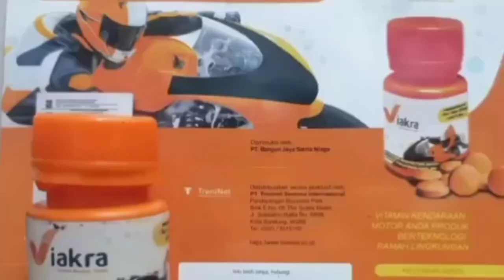BAGUS | WA 081-999-234-139 | Obat Alami Untuk Kesehatan Anak B-Imune TreniNet Di Kota Prambanan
Obat Tradisional Kesehatan Badan B-Imune TreniNet Di Kota Prambanan | WA 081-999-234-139 | Obat Herbal Kesehatan Pria, Obat Herbal Untuk Daya Tahan Tubuh, Obat Alami Untuk Kesehatan Anak, Agen Obat Herbal Kesehatan

SEHAT ITU SEDERHANA, CUKUP PERKUAT IMUNITAS TUBUH
Pemesanan Langsung klik 👇

B-Imun produk berteknologi microbial imune adalah produk Colaboratif dari satu formula unik hasil olah pikir para ahli herba, nutrisi, farmasi dan ahli microbakteriologi

B-Imun menjadi jawaban baru dalam dunia suplemen dan pengobatan saat ini, konsorsium microba probiotik telah diadaptasi bersama lingkungan dan makanannya yang di sebut prebiotik menjadi sentuhan teknologi microbial imune

Kehadiran B-Imune dengan sentuhan formula berteknologi menjawab tantangan dunia saat ini yang serba cerdas, sederhana, sinamia dan solutif
Didukung dengan hasil riset semua bahan baku B-Imune semakin meningkatkan kepercayaan dan harapan bagi semua

B-Imun terdiri dari komposisi bahan-bahan alami yang kaya manfaat antara lain Daun Kelor, Jintan Hitam, Mengkudu, Air Kelapa dan Madu
Kombinasi unik dari 5 bahan alami tersebut, yang di perkuat dengan sentuhan teknologi microbial imune semakin memperkuat kasiat dalam membantu memelihara kesehatan tubuh secara menyeluruh

B-Imune suplemen sejuta manfaat bagi seluruh anggota keluarga membantu mengatasi Kanker, Jantung, Alzheimer, Stoke, Diabetes, HIV Aids dll

Perubahan cuaca?
Perjalanan Jauh?
Badan mulai terasa tidak enak?
Orang sekitar anda batuk-batuk, bersin-bersin, pilek?
Jaga data tahan tubuh (imunitas) anda dan jauhkan diri dari Virus, Kuman dan Bakteri dengan B-Imune
Saat anda sedang sakit, B-Imune juga akan membantu proses pemulihan lebih cepat

Mau jadi Leseller Bisnisnya...